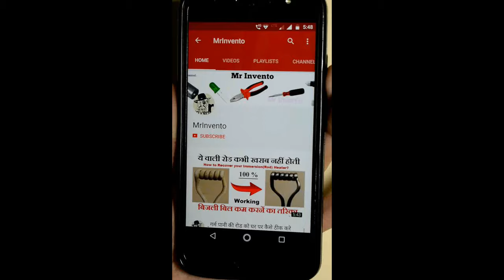How to Repair Hand Blender at Home | Jammed Blander Repair [UNCUT]